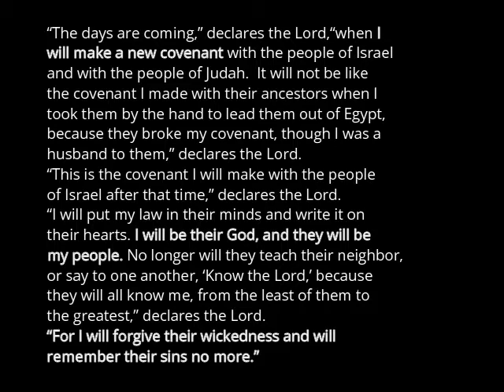Confirmation Week 1 Covenant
Pr. Joe kicks off the 2020 Confirmation year with talk about covenants and how how our faith is about our relationship with God.